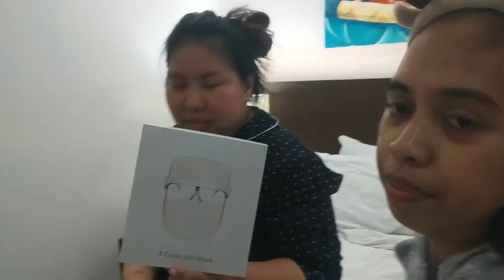Yanna's 5 Step Night Skin Care Routine for Acne Prone Skin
Korean, Filipino, Western Skin care products

What we used:
Dokdo Face Cleanser
Eskinol Pimple Fighting
Nature Reoublic Aloe Vera 92% Soothing Gel
AM- The Ordinary Niacinamide 10% + Zinc 1%
PM- The Ordinary Vitamin C
LED Light